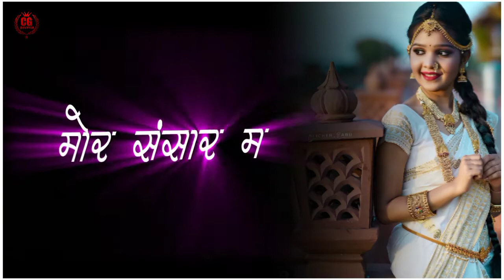CG Status Video. mor sansar ma. whatsapp status video🎉 new status song